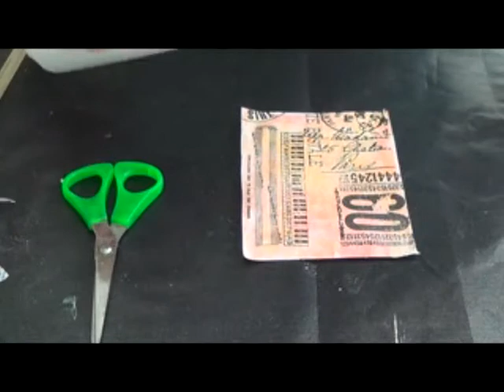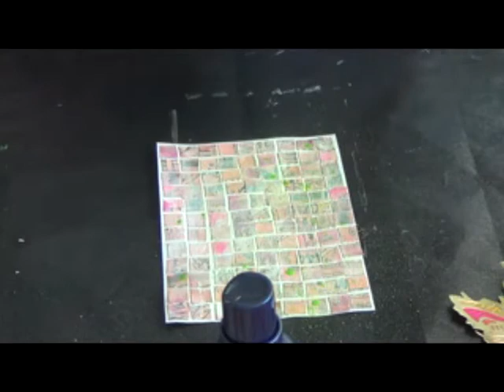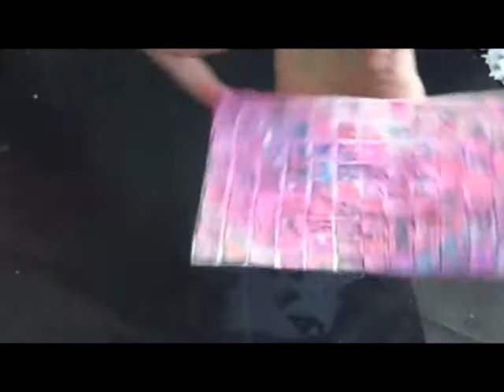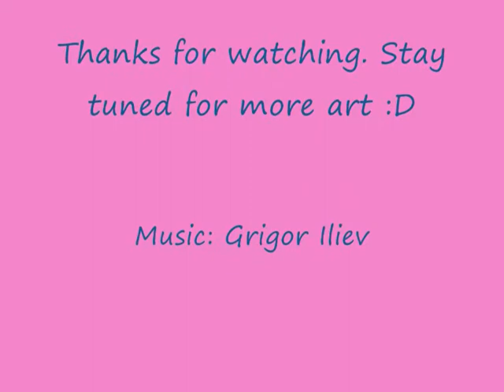100 dagen project dag 4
And here's another art project, day 4